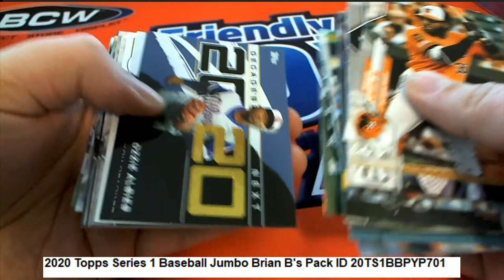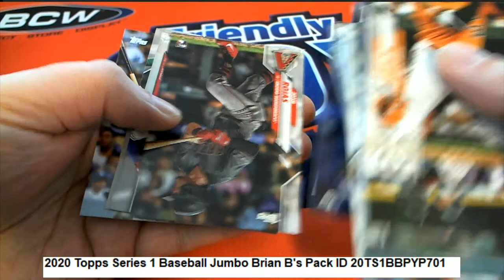2020 Topps Series 1 Baseball Jumbo Brian B's Pack ID 20TS1BBPYP701